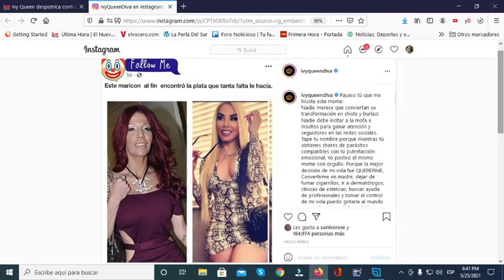IVY QUEEN SE DEFIENDE DE LAS CRITICAS A SU TRANSFORMACION